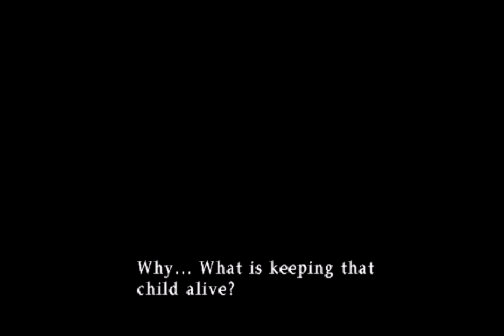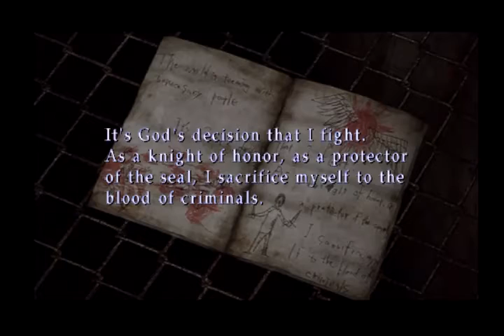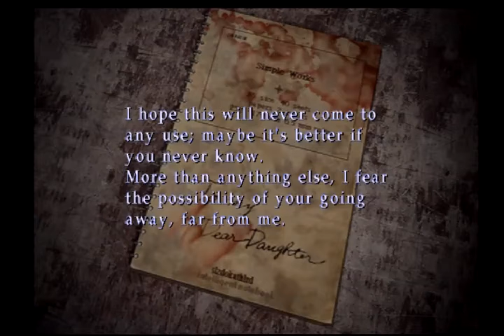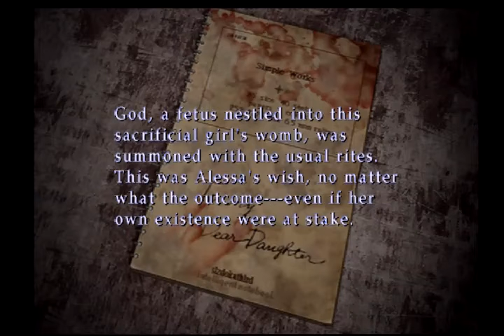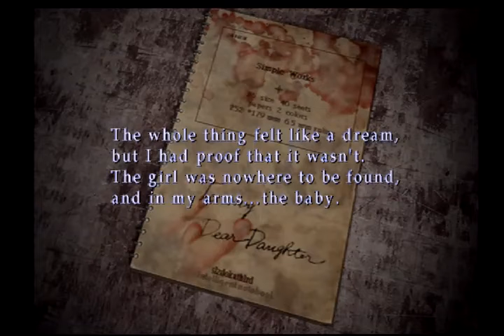Silent Hill 3 PS2Gameplay Part7/Plastic bag/cremated key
i died that room last video stopped playing but you get out that room when mirror picture stops i meant f3 that one room.Ok whats next? i think i need something that plastic bag its has to be f3 hmm?